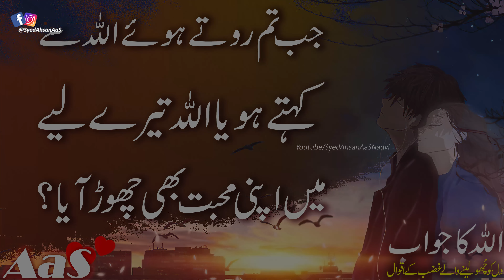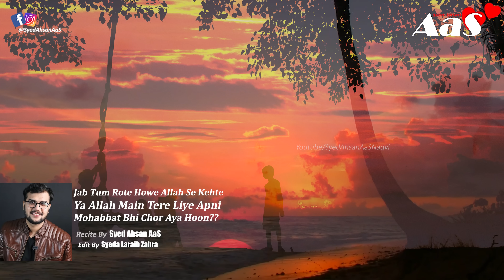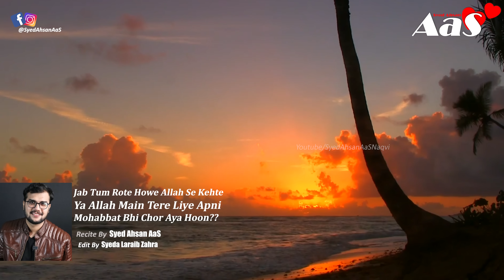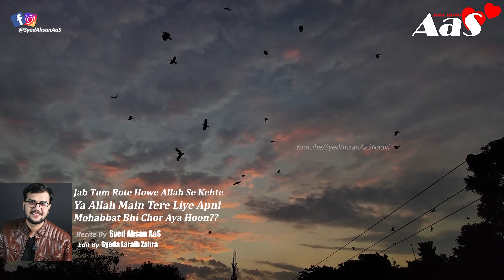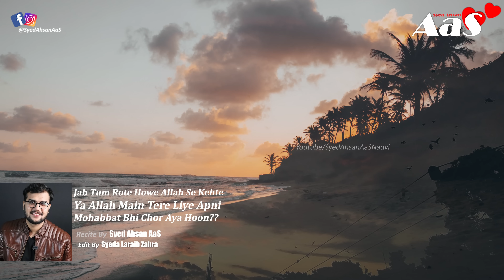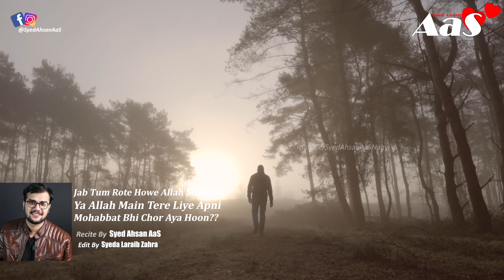Jab Tum Rote Howe Allah Se Kehte Ya Allah Main Tere Liye Apni Mohabbat Bhi Chor?? || Syed Ahsan AaS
Use Headphones
Jab Tum Rote Howe Allah Se Kehte Ya Allah Main Tere Liye Apni Mohabbat Bhi Chor Aya Hoon??

Jab Tum Rote Howe Allah Se Kehte Ya Allah Main Tere Liye Apni Mohabbat Bhi Chor Aya Hoon?? || Syed Ahsan AaS
جب تم روتے ہوئے اللہ سے
کہتے ہویا اللہ تیرے لیے
میں اپنی محبت بھی چھوڑ آیا؟

Mujhe Lagta Tha itna Takleefon Ke Bad Ya Allah Main Mar Jaon Ga??